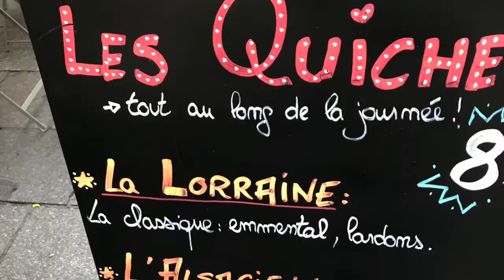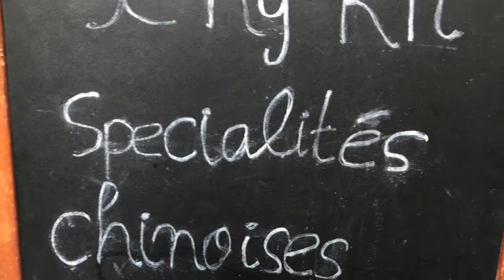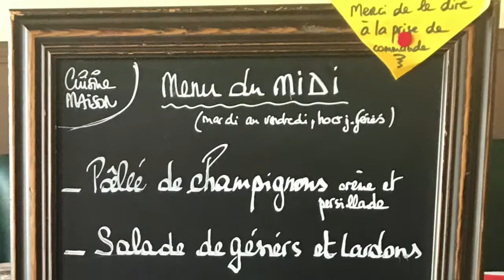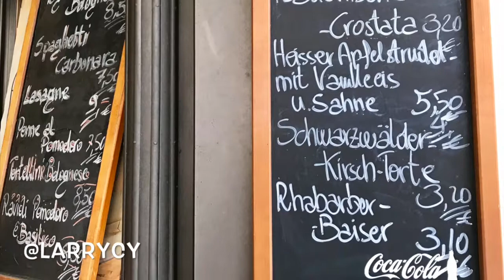❤️ 🇫🇷La délicieuse cuisine de France ❤️ 🇫🇷